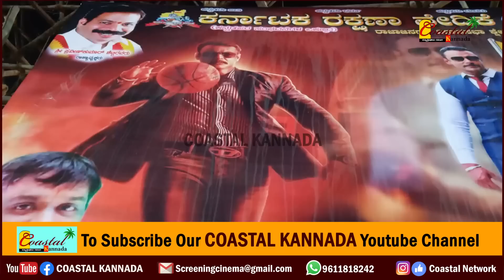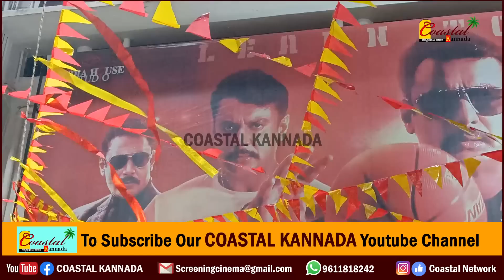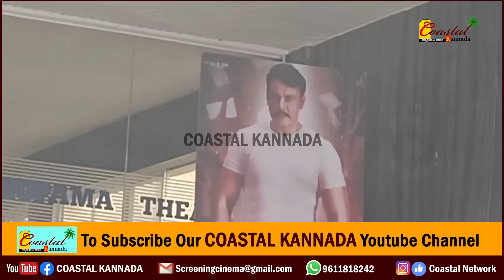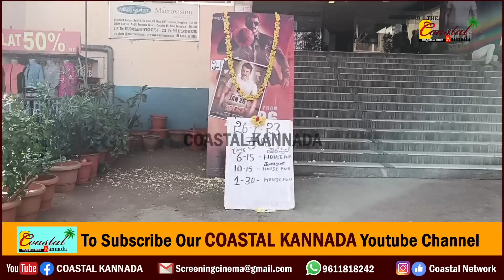Kranti Collection : ಮೊದಲ ದಿನ ಕ್ರಾಂತಿ ಗಳಿಸಿದ್ದು ಎಷ್ಟು ಕೋಟಿ.? Kranti Fdfs - Darshan Kranti Review